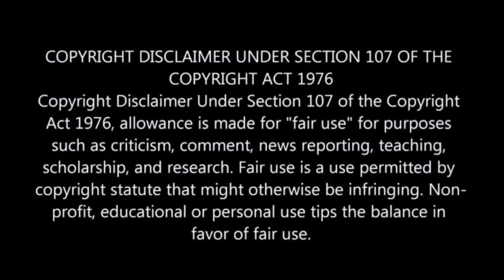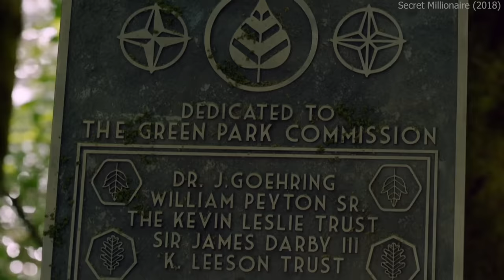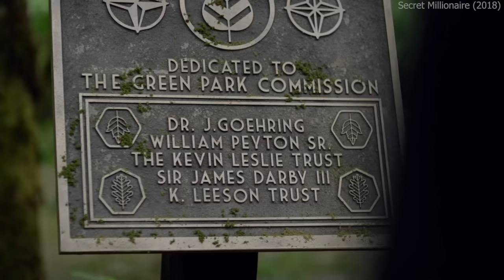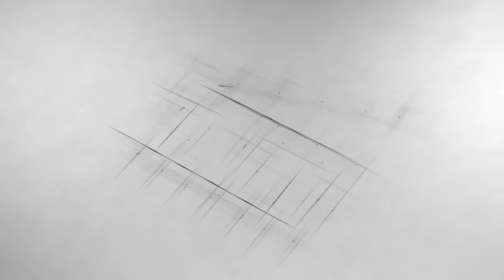Rich Millionaire Acting as a Poor, Why? | Movie Review/Plot In Hindi & Urdu